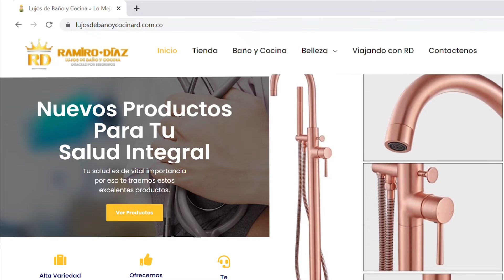Grifería de Lujo para Tina Tipo Isla, Lujos de Baño y Cocina Ramiro Díaz 2022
Hoy Presentamos Grifería de lujo para tina tipo isla, presentando el pantallazo de este video reclamas un descuento en tu primera compra, envíos a todo el país, instalación y asesoría. Nueva Sede Av Primero de Mayo con Av 68 D - 23 sur Barrio Villa Claudia Junto al Interrapidísimo, Escríbeme al Whatsapp o dale click a este enlace para comunicarnos automáticamente